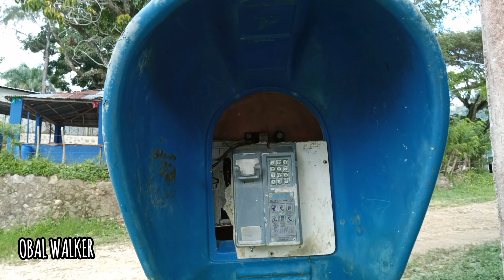LOS CACAOS DE TAMBORIL | SANTIAGO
LOS CACAOS DE TAMBORIL

Recorrido la cordillera setentrional, visite un pueblito de gente buena y muy amable, ☺️ la cual piden a gritos el derecho de una carretera @mopcrd 😯 una policlinica @saludpublicard y lo más importante que reabran la escuela @educacionrd 👀 ya que tiene más de un mes cerrada por falta de personal 😐